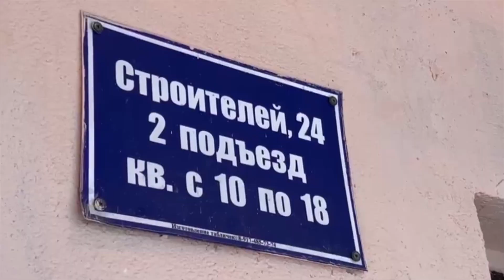Семье Першуковых вручили ключи от квартиры